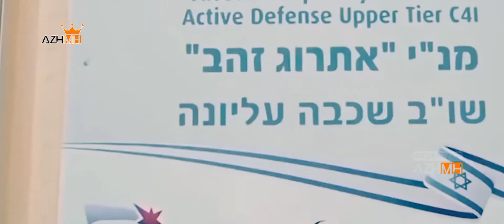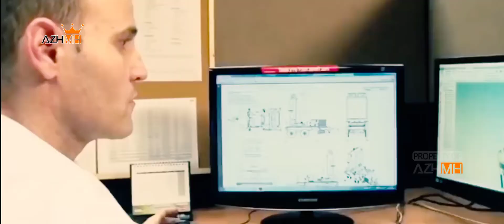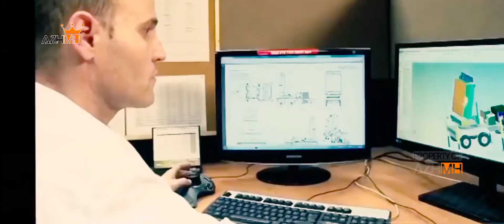Iron Dome: US Army Plans to Send Iron Dome to Ukraine to Destroy Russian Missiles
The test was conducted at White Sands Missile Range, New Mexico, in June, in coordination with the Israeli Missile Defense Organization (IMDO), as per the statement of the Israeli Defense Ministry.

The organization’s director, Moshe Patel, said that in this test, “the system intercepted all the threats while being interoperable with US systems.”